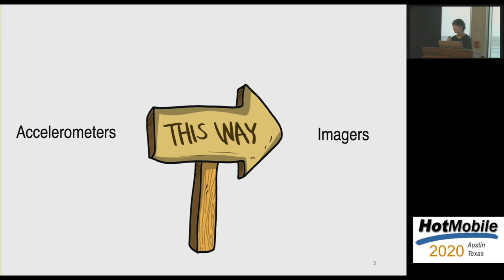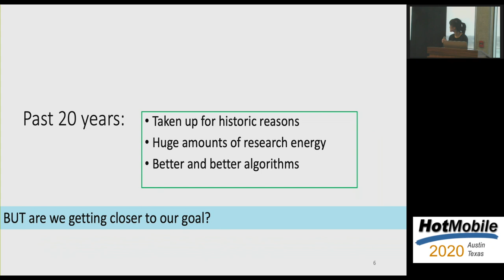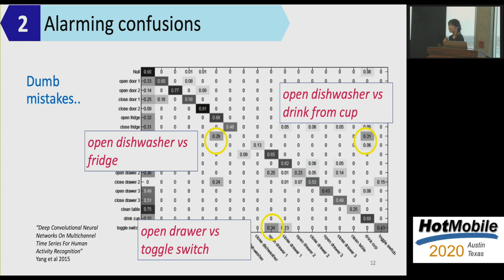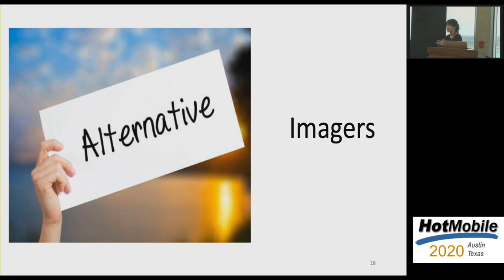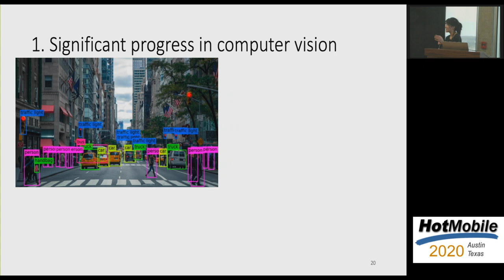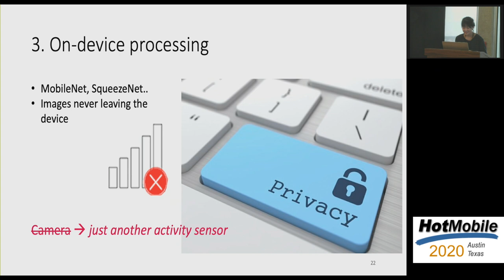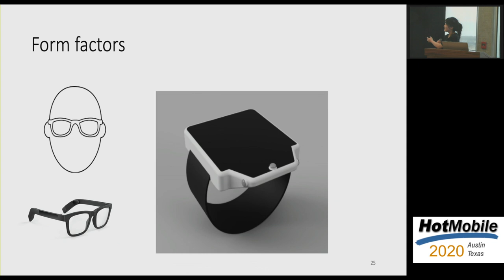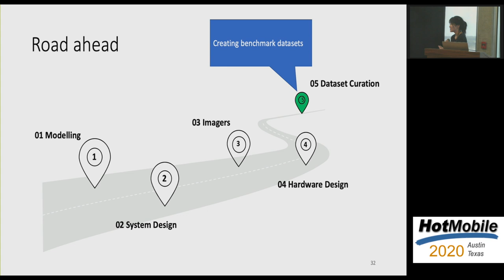HotMobile 2020 - Are Accelerometers for Activity Recognition a Dead End?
Presented at HotMobile 2020.